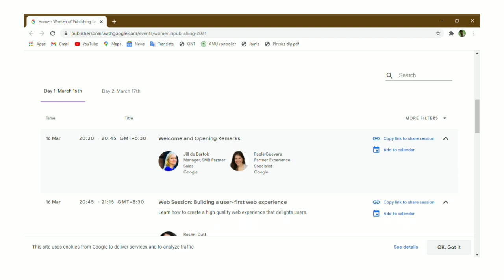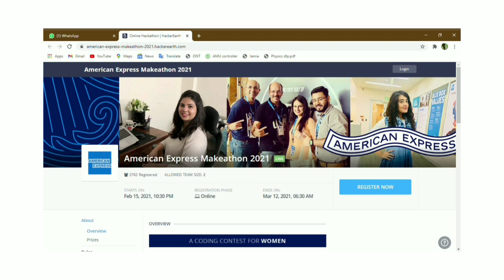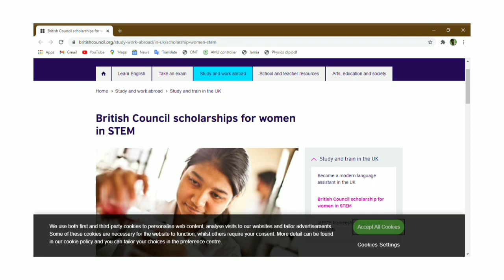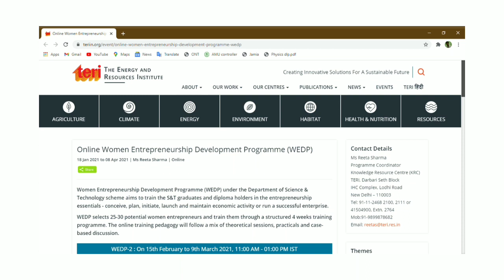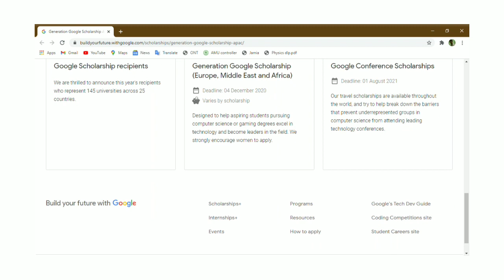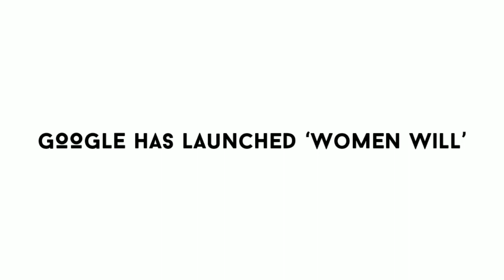Celebrating International Women’s Day with these Amazing Educational Opportunities womeninternship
List of opportunities:
1.Google’s Women of Publishing Leadership Series
2.American Express Makeathon 2021 for Women Students
3.CfP: Women & Online Marketplaces in Developing Economies in Asia & the Pacific by ADB Institute
4.NIAS-DST Online Training Program for Women Scientists
5.British Council Scholarships for Women in STEM 2021
7.Generation Google Scholarship for Women in Computer Science 2021-22 [Funding Worth Rs. 73k]: Apply by March 29
8.‘Women Will’

COACHING INSTITUTE FOR TALENTED YOUTH [C.I.T.Y]
Dhaurra Mafi, Aligarh, Uttar Pradesh
Follow us on